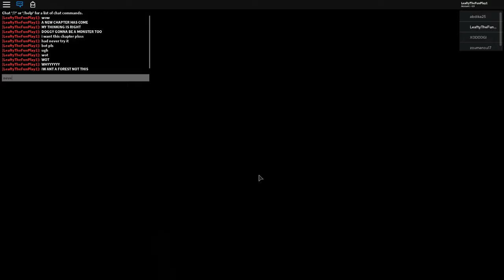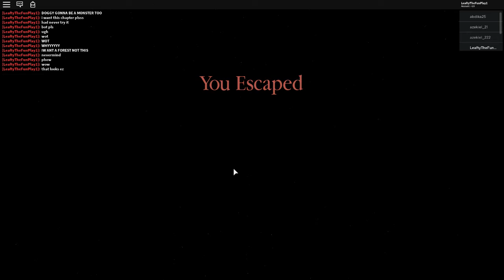I want a Chapter 4 but they don't want to play!!! - Piggy (Alpha) Roblox [Piggy Gameplay PART 3]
So good luck at forest. Bye the way doggy is monster! If he sees us they will report to piggy. Bye and Good Luck ;)